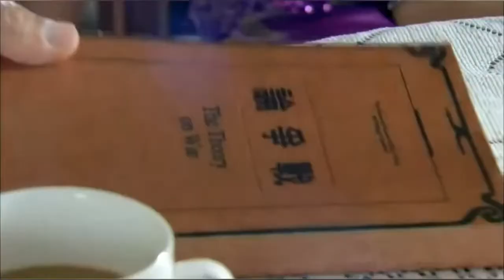TRAP QUEEN!! the most beautiful but deadly BOSS. she asked him: are you a sympathizer or communist?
This China TV series tells the story of how her deep scheming worked for and against her . She suspects that her lieutenant is not only a sympathizer but a communist himself. His reaction? 国军最美丽最可怕的女长官。她问下属，你是共产党的同情者，还是共产党？ 美丽的陷阱！！！！

谁说我爱枪 抗日战争 抗战电视 China# Chinese Action movie#Chinese war movie#Chinese sniper# Chinese martial art movie# # History# Sino-japan war#中国#八路军#谍战#战争剧#中国电视#特种兵#战争#特警#